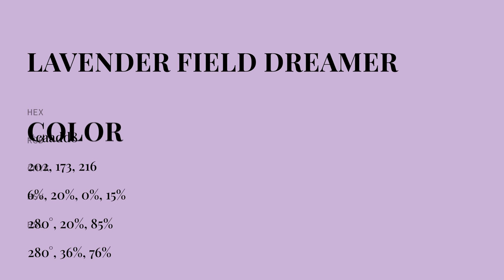Lavender Field Dreamer color caadd8 hex color - Violet color - Cool color caadd8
What color is Lavender Field Dreamer ? caadd8 hex color - Violet color - Cool color caadd8

Hex caadd8 Color Code is also known as Lavender Field Dreamer color.

Hex caadd8 Color code in RGB color code model is created after adding 79.22% red color, 67.84% green color and 84.71% blue color.
Hex caadd8 Color code in CMYK color (process color) code model is generated after subtraction of 6% cyan, 19% magenta, 0% yellow and 15% black.